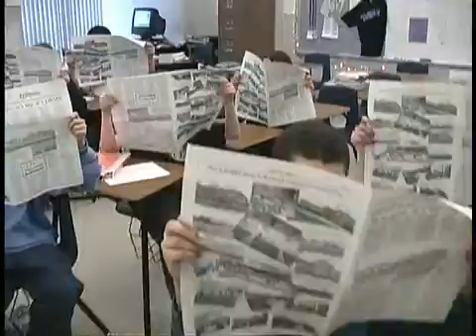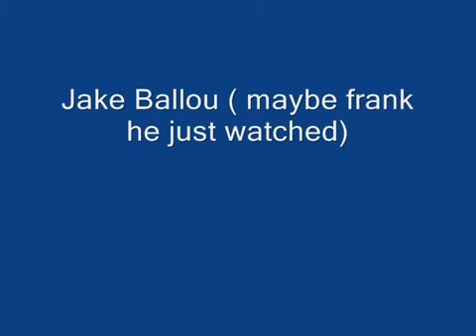Boone Tribune - First Commerical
The Daniel Boone Middle School's Boone Tribune is celebrating its 10th anniversary!